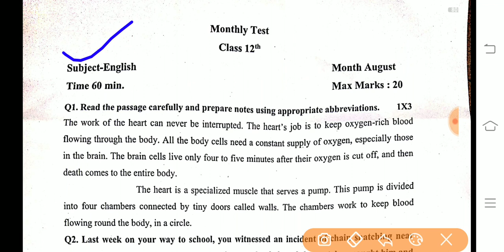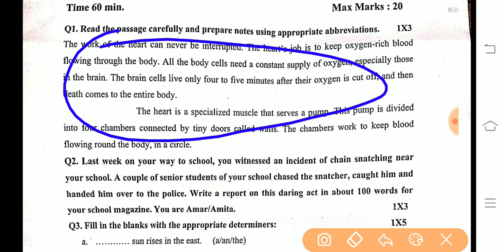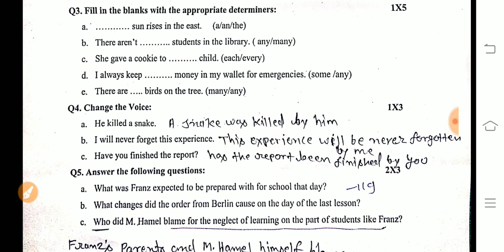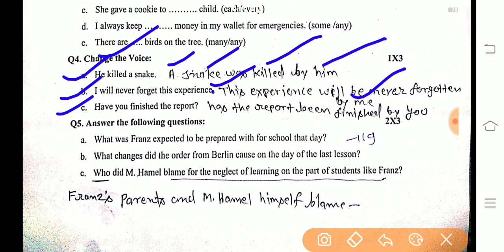English class 12th अगस्त माह मासिक मूल्यांकन||monthly test English class 12th||Rajendra Mandloi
namaskar Sathiyon aaj ka Hamara video class 12th English full solution Hai Aap Hamare is video ko like Karen share Karen aur Hamare channel ko subscribe Karen thank you very much